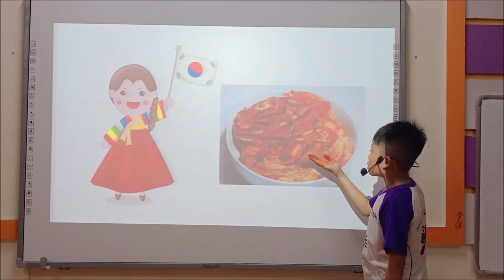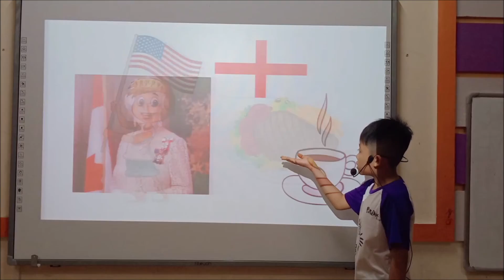[PPD Viet Tri] James_F3_Country_Class DeedeeBig 01